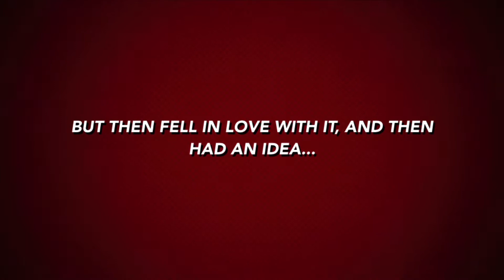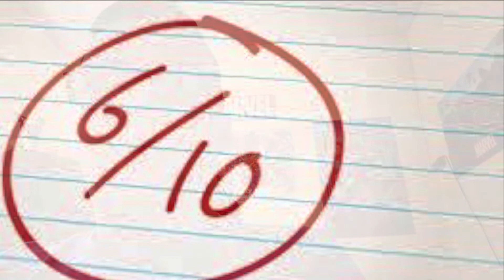Aliens (1986) - Journey to Avatar: The Way of Water - Movie Review